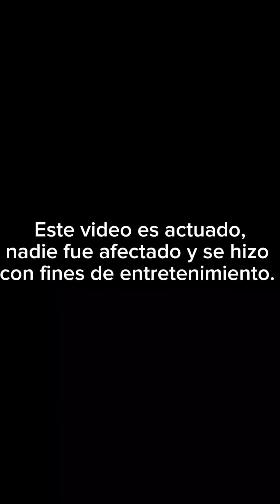Influencer recibe su merecido 🤣